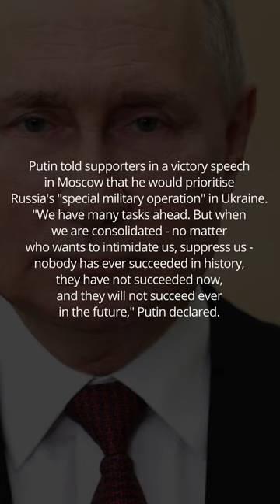Vladimir Putin’s Popularity Is Rooted In Nationalism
It was no surprise that Vladimir Putin won the Russian Presidential election last Sunday. With no one of any standing to challenge him, he bagged 88% of the vote, a record till date. The nationwide turnout was 74.22%, surpassing the 2018 level of 67.5%.

Communist candidate Nikolai Kharitonov finished second with just under 4%, newcomer Vladislav Davankov was third, and ultra-nationalist Leonid Slutsky fourth.

However, in some places, the followers of the anti-Putin leader Alexei Navalny (who died in suspicious circumstances in an Arctic prison in February) protested. As expected, the Western press dubbed the election as a massive fraud, given Putin’s reputation as an iron-fisted ruler.

But what is not taken into account is that the Russians have never tasted democracy as the West knows it. They transitioned from Tsarist absolutism to communist dictatorship, and then to Putinesque authoritarianism. Perhaps democracy had a brief look-in after the breakup of the USSR.

Putin told supporters in a victory speech in Moscow that he would prioritise Russia's "special military operation" in Ukraine. "We have many tasks ahead. But when we are consolidated - no matter who wants to intimidate us, suppress us - nobody has ever succeeded in history, they have not succeeded now, and they will not succeed ever in the future," Putin declared.

Putin portrays the war as part of a centuries-old battle with a declining West that he says humiliated Russia after the Cold War by encroaching on Moscow's sphere of influence in Eastern Europe. A new survey of Russians highlights a sentiment towards Putin's leadership. Most Russians see the war in Ukraine as defence against threats from NATO and the West and report little personal effect from the conflict.

writes P. K. BALACHANDRAN

Like our work?